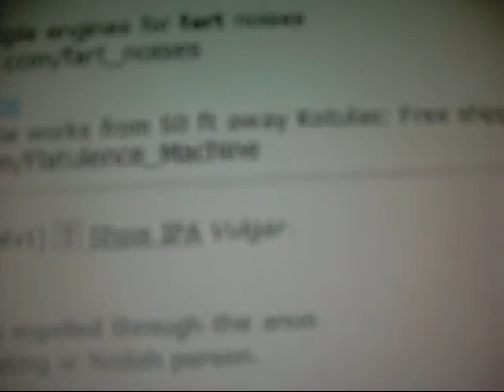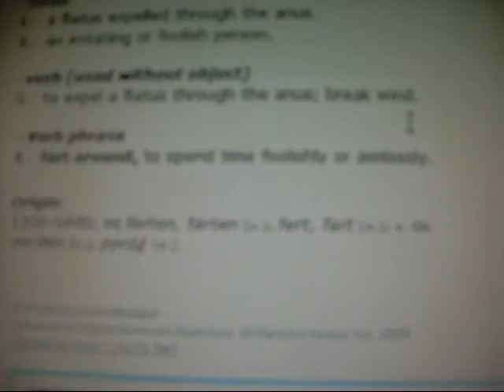The Z A M S Club WEEK OF FUN Day 3 Part 2